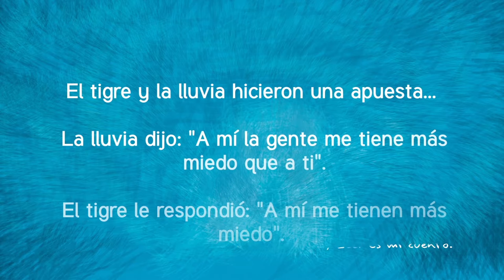El abuelo Tigre - Karaoke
Los uitotos son indígenas colombianos que viven en el Amazonas. En este karaoke puedes escuchar y cantar esta melodía en su lengua nativa que recuerda el día en que el tigre y la lluvia hicieron una apuesta para ver quién era el más poderoso. ¿Sabes algunas palabras en otras lenguas que no sea el español?

El abuelo tigre, relato y canto uitoto de "Tortuguita vení bailá, antología de tradición oral colombiana para la infancia". ICBF, Ministerio de Cultura, Fundalectura, Leer es mi cuento.

Anímate a cantar con este karaoke